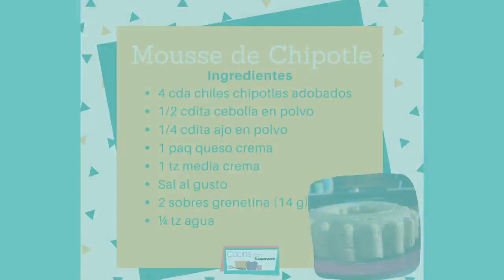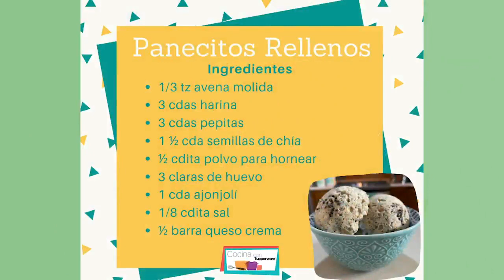Cocina con Tupperware 👩‍🍳 Cápsula 25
Receta de sopa de fideos vegetales, panecitos rellenos y mousse de chipotle en Cocina con Tupperware

Para esos días lluviosos en que una reconfortante receta hace falta, prepara una acogedora sopa de fideos vegetales y acompaña con unos panecitos rellenos recién hechos y mousse de chipotle. Tupperware siempre trae para ti las mejores recetas. Recuerda que cocinar con Tupperware siempre es fácil, divertido y variado.

Ingredientes.

Mousse de chipotle (segundo 00:27)
4 cda chiles chipotles adobados
1/2 cdita cebolla en polvo
1/4 cdita ajo en polvo
1 paq queso crema
1 tz media crema
Sal al gusto
2 sobres grenetina (14 g)
¼ tz agua

Panecitos rellenos (minuto 4:16)
1/3 tz avena molida
3 cdas harina
3 cdas pepitas
1 ½ cda semillas de chía
½ cdita polvo para hornear
3 claras de huevo
1 cda ajonjolí
1/8 cdita sal
½ barra queso crema

Sopa de fideos vegetales (minuto 8:01)
½ zanahoria
½ calabacita
2 cdas puré de tomate
½ cda adobo chipotle
1 ½ tz agua
2 cdas arroz crudo
c/s sal y pimienta

Etiquetas: Cocina con Tupperware. Recetas Tupperware. Sopa de fideos vegetales. Panecitos rellenos Mousse de chipotle. Recetas de cocina. Cocina fácil. Aprende a cocinar. Recetas de comida. Recetas fáciles. Recetas sencillas. Cocina paso a paso. Tutorial de cocina.